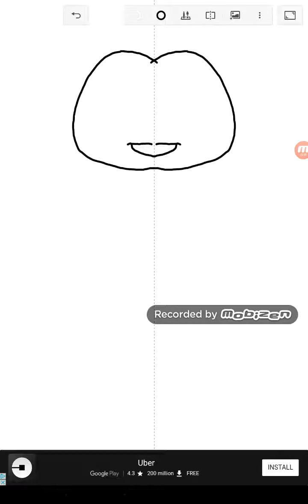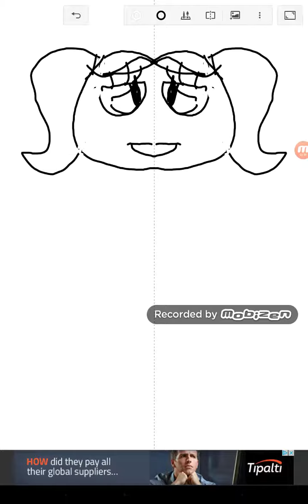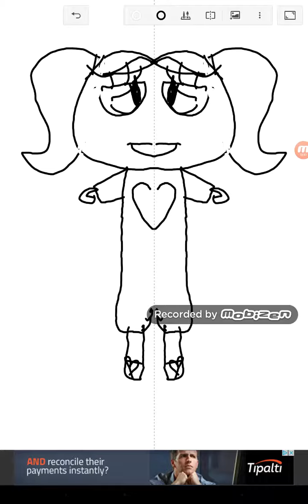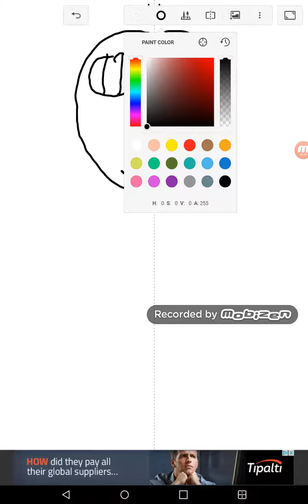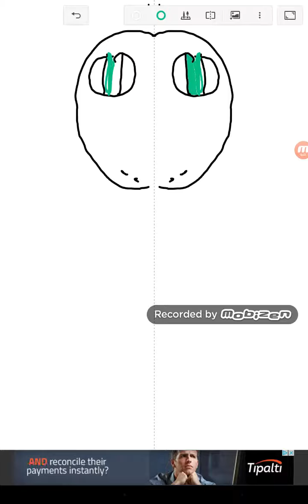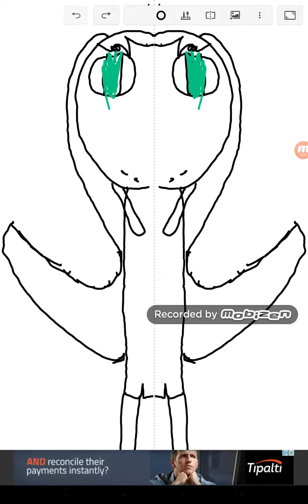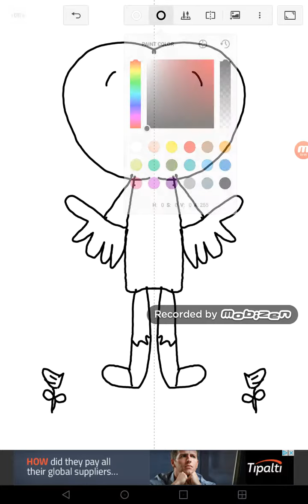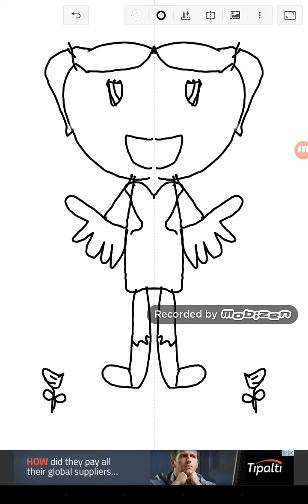How I really draw😒